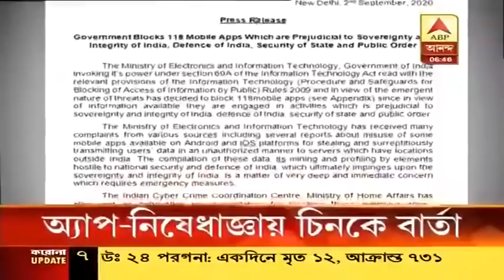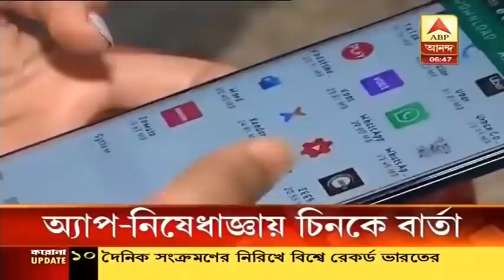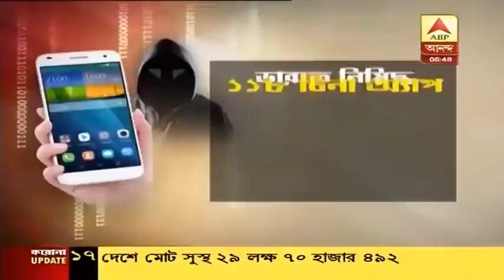কেন ভারতে নিষিদ্ধ হল PUBG সহ শতাধিক চিনা অ্যাপ?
শত্রুপক্ষকে আর কাবু করা যাবে না পাবজির ময়দানে। নিষিদ্ধ পাবজি সহ ১১৮টি চিনা অ্যাপ। কেন্দ্রের বক্তব্য, অভিযোগ আসছিল, কয়েকটি মোবাইল অ্যাপ তথ্য চুরি করে দেশের বাইরে থাকা সার্ভারে পাঠাচ্ছে। বিশেষজ্ঞরা বলছেন, এসব চিনা অ্যাপ দেশের নিরাপত্তার ক্ষেত্রেও অত্যন্ত বিপজ্জনক।